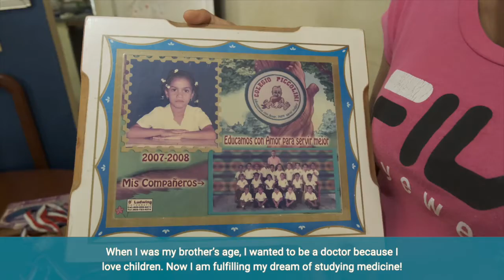Courageous Love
Looking for a way to make an impact around the world? Help One Now has dedicated the rest of 2021 to transform the lives of students and their families around the world. Come alongside your global neighbors in Courageous Love, and provide access to quality education.